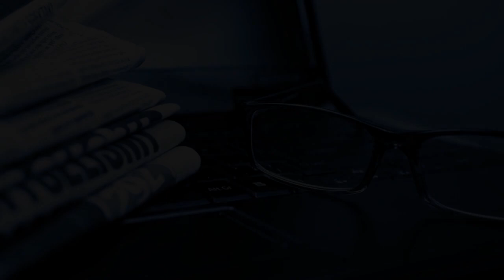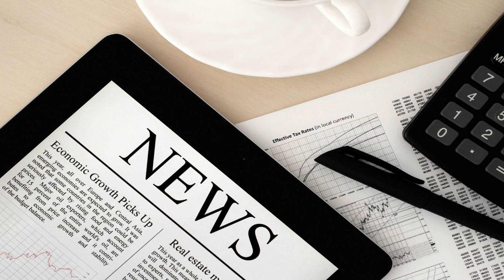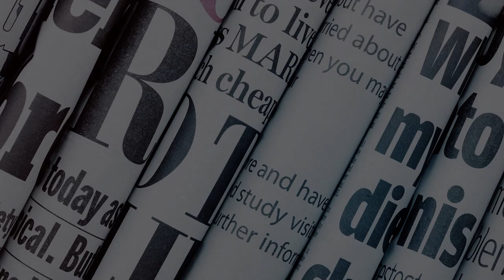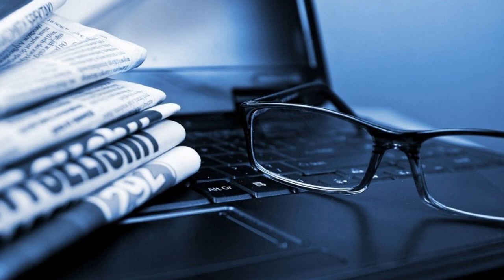Yahoo says all 3 billion accounts hacked in 2013 data theft...